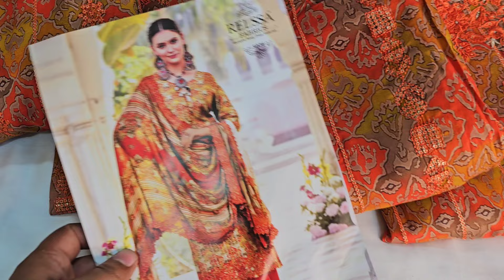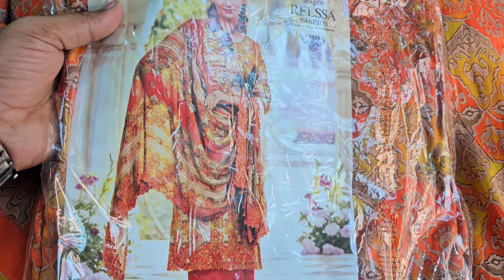ঈদের নতুন ইন্ডিয়ান RELSSA ক্যাটালগের থ্রি পিস কিনুন পাইকারি দামে🎉latest premium Eid collection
শপ এড্রেসঃ
🏠১ নাম্বার আউটলেট এড্রেসঃ
➡️ফয়সাল টেক্সটাইল